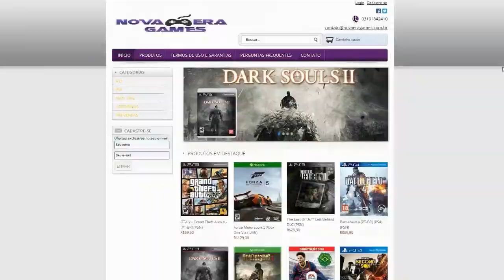BATTLEFIELD HARDLINE DICAS - Como subir de level mais rápido [PS4 MULTIPLAYER PT-BR] ☜═㋡